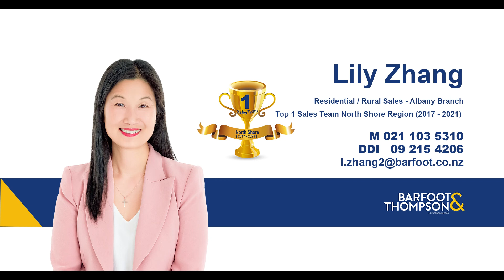SOLD - 16 St Andrews Way, Albany - Lily Zhang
Quality at its Best - next to Golf Course & Schools

Built out of Concrete Block! The plaster is over the concrete block.

This Exceptional Masterpiece is located on one of the most prestigious streets by the Golf Course! This concrete block home ...

Property Marketed by: Lily Zhang, Albany